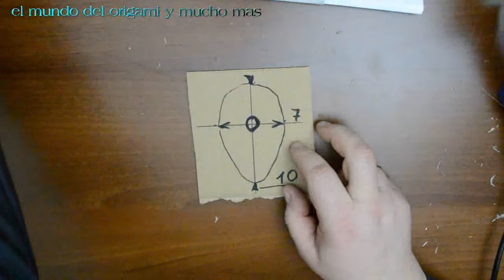Como Hacer una Espada Ropera de Papel